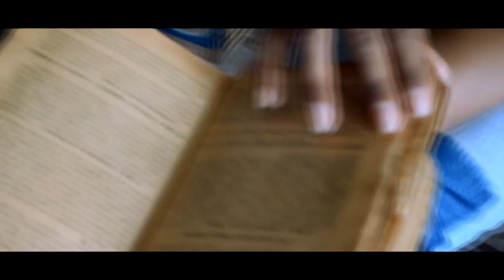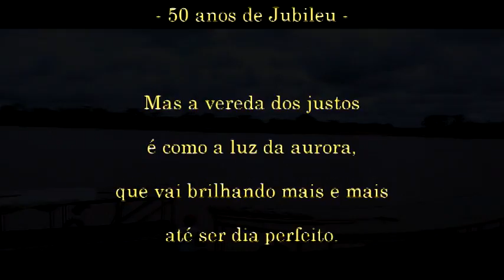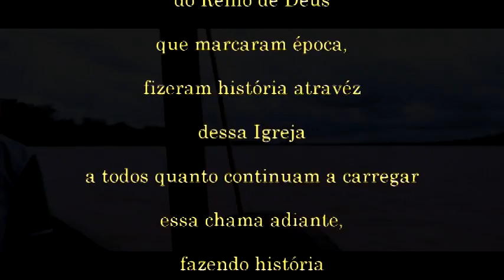DOCUMENTARIO .50 ANOS DE ORGANIZAÇAO DA PIB. DE MANGA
A HISTÓRIA DO EVANGELHO EM MANGA E REGIÃO , CONTADA POR  ALGUNS IRMÃOS DOS TANTOS VÁRIOS , QUE VIRAM , VIVERAM E INFLUENCIARAM COM A VIDA PRÁTICA, ATÉ QUE O EVANGELHO CHEGASSE A NÓS E TANTOS OUTROS PELO PODER DE AMOR, O CRISTO VIVO , NOSSO SENHOR E SALVADOR QUE NOS TRANSPORTOU DO IMPÉRIO DAS TREVAS PARA O REINO DO FILHO DE SEU AMOR!